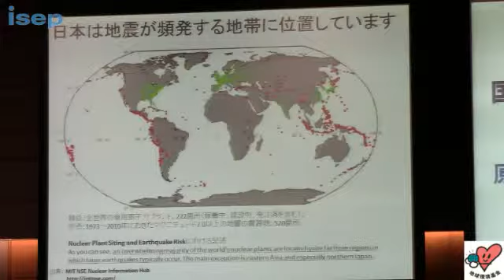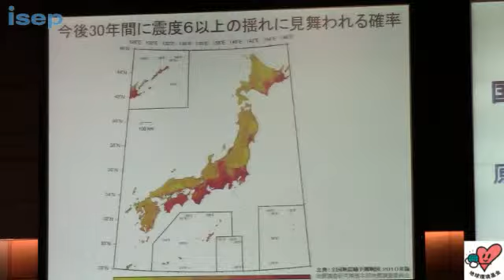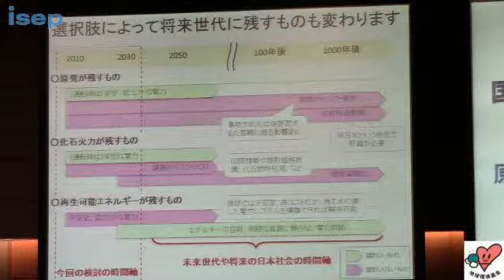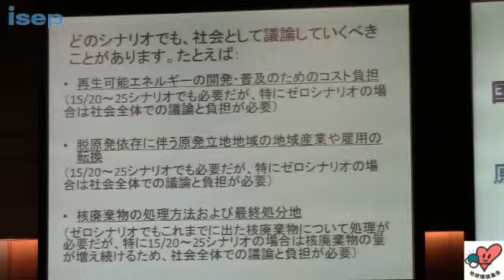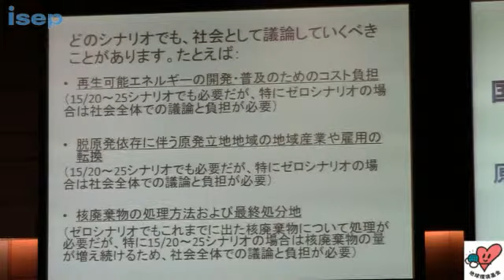ISEP 環境エネルギー政策研究所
ISEP 環境エネルギー政策研究所 - Captured Live on Ustream